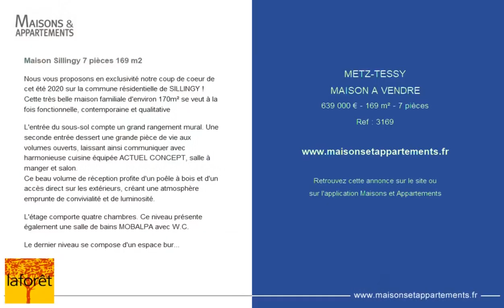METZ-TESSY - MAISON A VENDRE - 639 000 € - 169 m² - 7 pièce(s)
Référence : 3169

Maison Sillingy 7 pièces 169 m2

Nous vous proposons en exclusivité notre coup de coeur de cet été 2020 sur la commune résidentielle de SILLINGY !
Cette très belle maison familiale d'environ 170m² se veut à la fois fonctionnelle, contemporaine et qualitative

L'entrée du sous-sol compte un grand rangement mural. Une seconde entrée dessert une grande pièce de vie aux volumes ouverts, laissant ainsi communiquer avec harmonieuse cuisine équipée ACTUEL CONCEPT, salle à manger et salon.
Ce beau volume de réception profite d'un poêle à bois et d'un accès direct sur les extérieurs, créant une atmosphère emprunte de convivialité et de luminosité.

L'étage comporte quatre chambres. Ce niveau présente également une salle de bains MOBALPA avec W.C.

Le dernier niveau se compose d'un espace bureau et d'un espace détente/salle de jeux, une cinquième chambre avec placards et une salle d'eau avec W.C. complète cet étage pouvant être dédié aux parents ayant l'envie de télétravailler avec un bel espace.

La terrasse, le jardin paysager et la piscine disposent d'une superbe orientation Sud-Ouest, offrant ainsi la possibilité de profiter du soleil à chaque instant de la journée.

Dans le sous-sol, vous retrouverez un garage de plus de 30m2, une belle buanderie tant appréciée et l'entrée avec les placards aménagés.

|2197951|